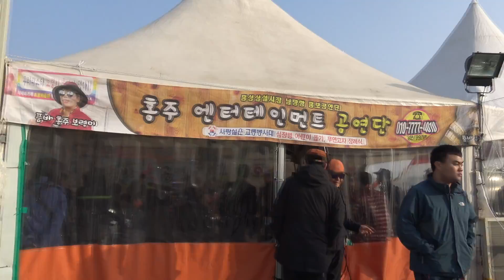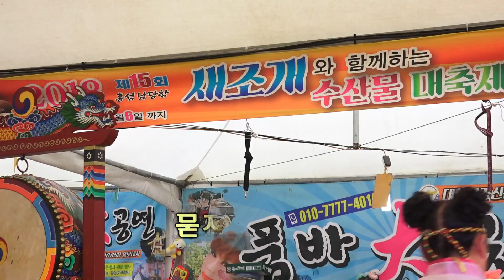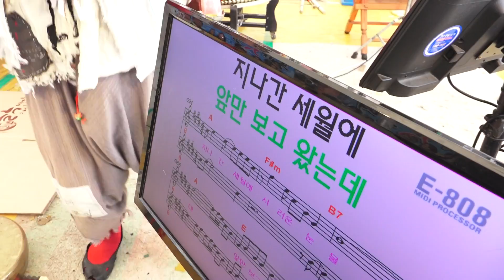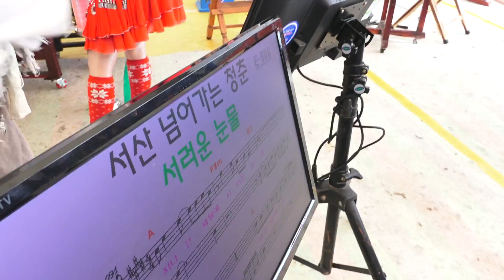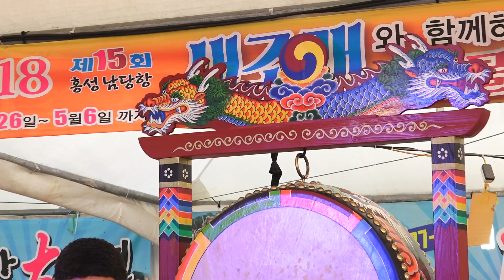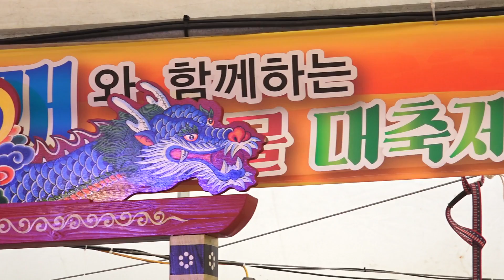품바 양푼이 - 2018, 최고의 기대작 대북공연 및 축원~~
설명: 2018, 앵콜 홍성 남당항새조개축제공연